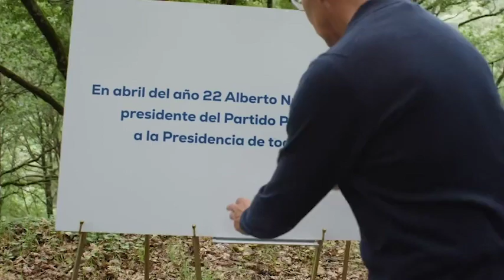Feijóo, un hombre sencillo, recto y moderado.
Sátira política y asuntos absurdos